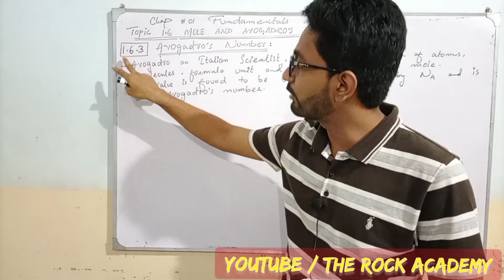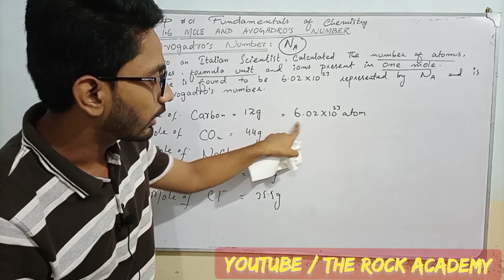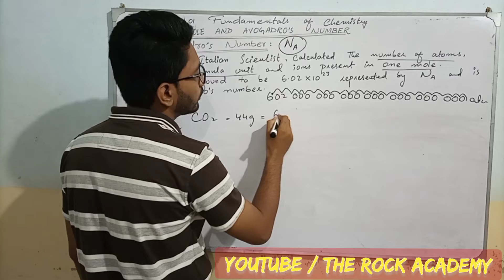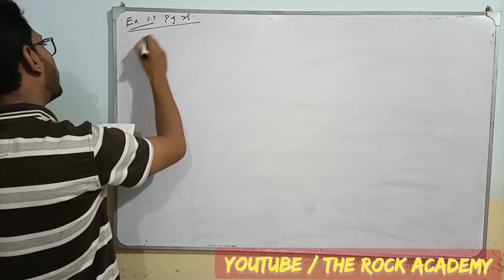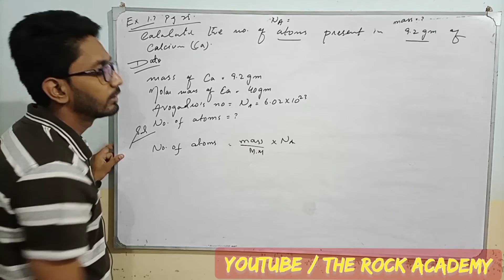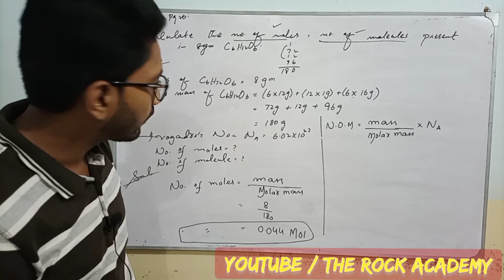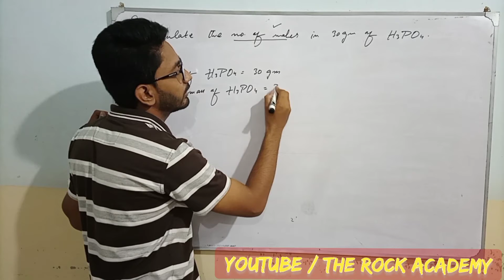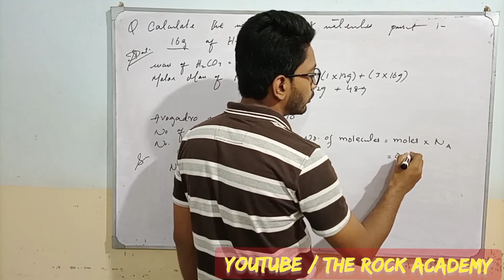Avogadro's Number | Chap 1 Fundamentals of Chemistry | Class 9 Sindh board chemistry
This topic is taken from Sindh textbook board Chapter 1 Fundamentals of Chemistry Topic 1.6
BSEK Karachi,
Hyderabad,
Karachi,
Larkana,
Mirpurkhas,
Sukkur